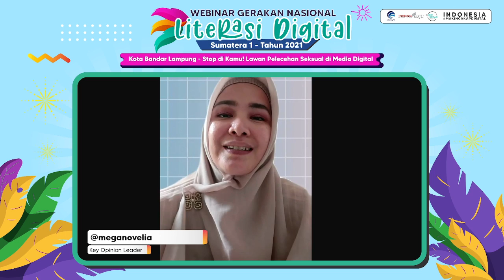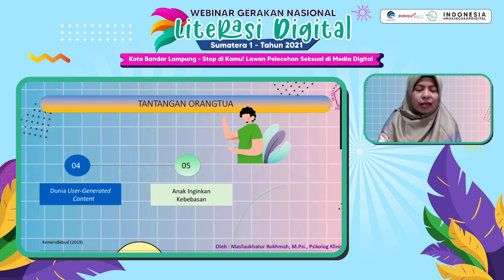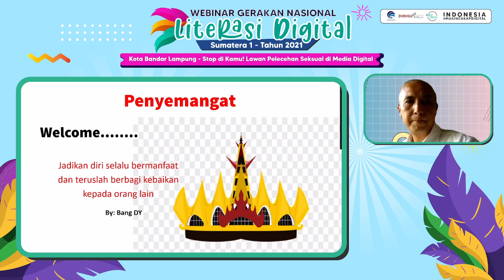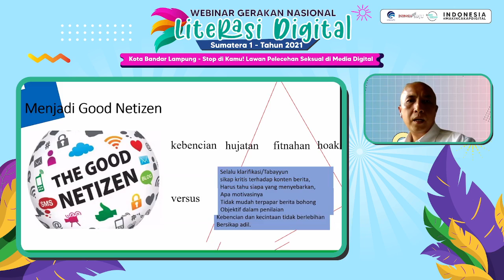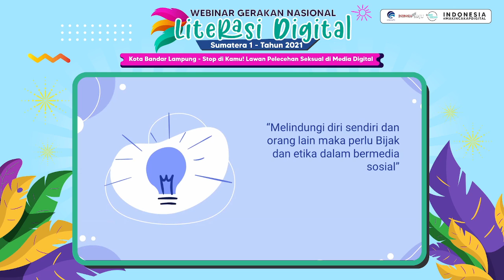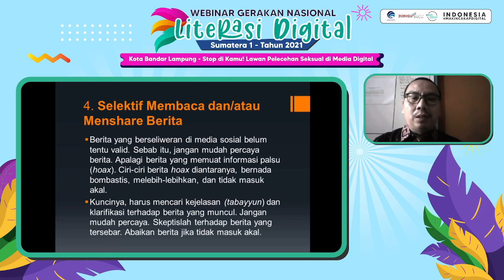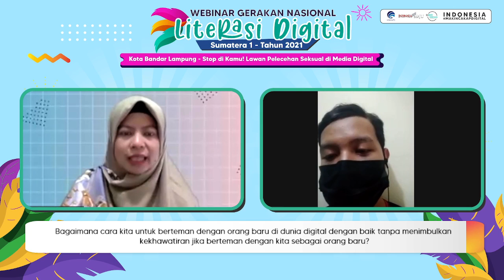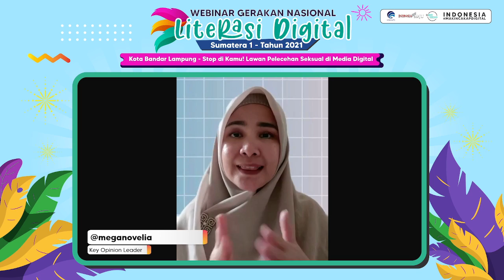Stop di Kamu! Lawan Pelecehan Seksual di Media Digital (Kota Bandar Lampung, 02/09/2021)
Pelecehan seksual dapat terjadi kapan saja dan dimana saja, begitupun dalam dunia digital. bagaimana pelecehan seksual bisa terjadi di dunia digital dan cara mencegahnya?

Gerakan Nasional Literasi Digital 2021 di Kota Bandar Lampung

STOP DI KAMU! LAWAN PELECEHAN SEKSUAL DI MEDIA DIGITAL

Hari: Kamis, 2 September 2021

Keynote Speech :
Semuel Abrijani Pangerapan, B.Sc (Direktur Jenderal Aplikasi Informatika)

Narasumber
1. Masfuukhatur Rokhmah, M.Psi. (Psikolog Klinis)
2. Dr.rer.nat. Doni Yusri, SP., MM (Dosen dan Praktisi)
3. Tansri Adzlan Syah, M. Psi (Dosen Universitas Muhammadiyah Lampung)
4. Suwardi, S.H.M.H., CM. (Dekan FHIS UMKO, Pengacara/Advokat)

Moderator:
Adnin Adinda

Key Opinion Leader:
@meganovelia (Mompreneur , owner kelas main @rumahmandar @mimema_kids @kanayo_lauk)

Terima kasih atas partisipanya.